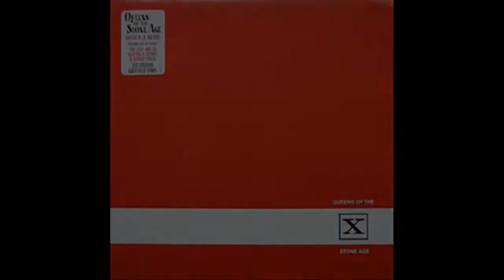Queens of the Stone Age - The Lost Art of Keeping a Secret